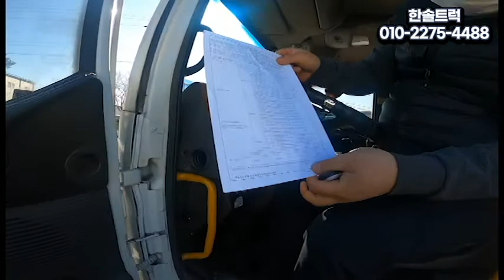중고크레인판매 수산 887차량 출고전 점검현장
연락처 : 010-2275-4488